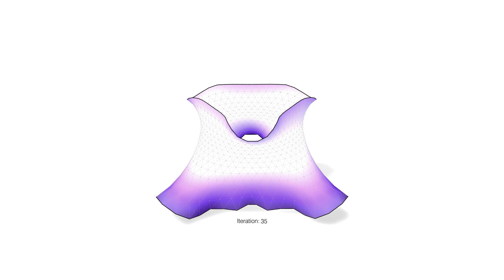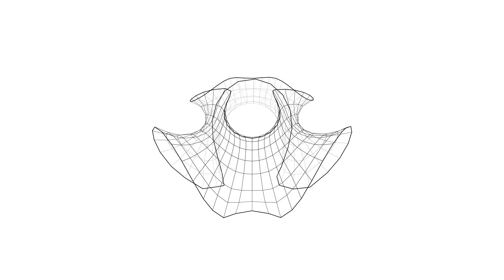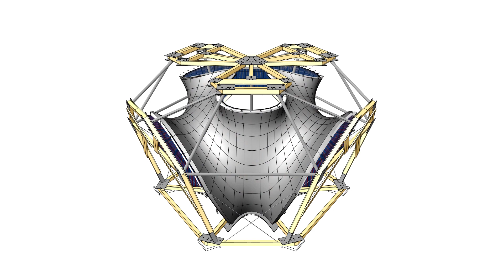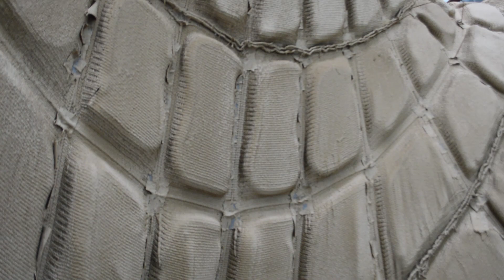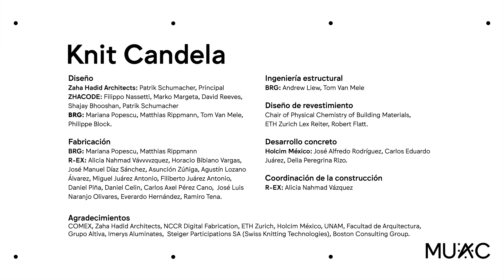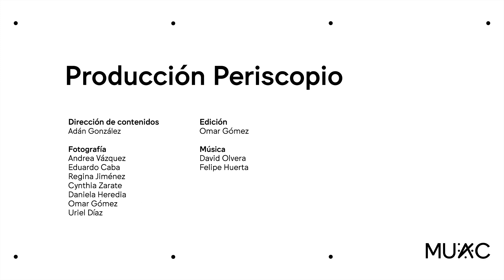Zaha Hadid · Knit Candela (2018)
Como parte de la investigación de ZH CODE, exhibimos en nuestro patio KnitCandela, una instalación realizada en colaboración con Block Research Group, ETH Zurich (BRG) y Architecture Extrapolated (R-Ex).

Exposición: Zaha Hadid Architects
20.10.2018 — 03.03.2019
Producción: Periscopio MUAC